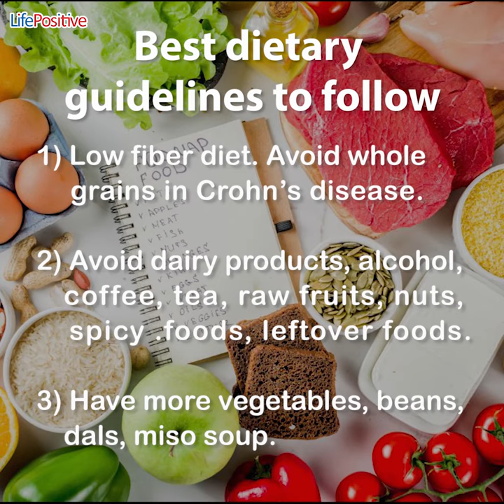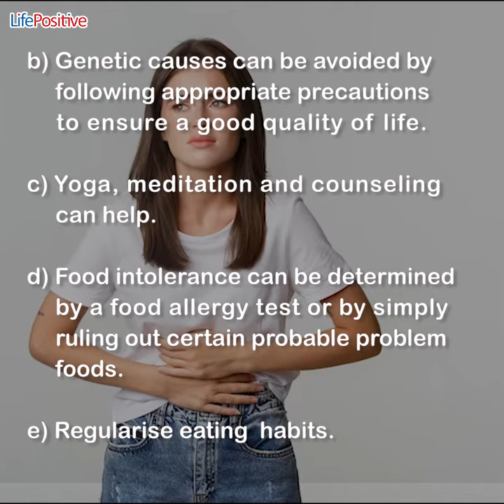Irritable Bowel Syndrome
Do you feeling helpless because of your irritable bowel Syndrome? Here is your help guide!!!